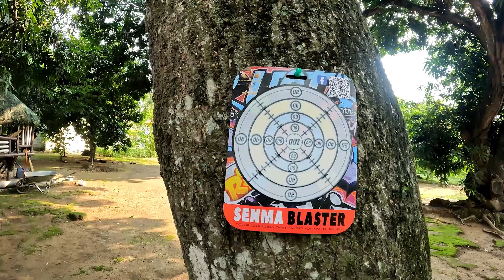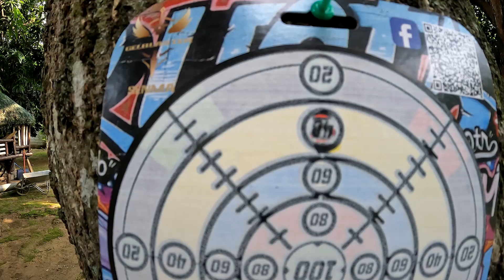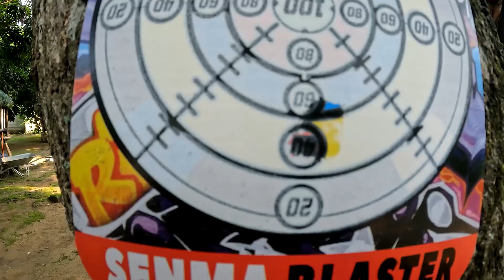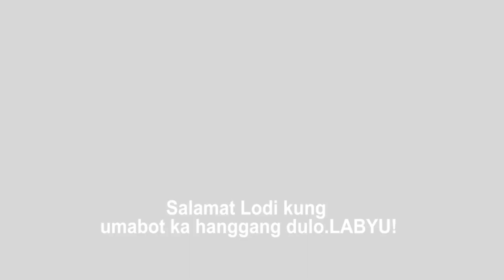NEW M4A1 GEL SOFT BULLET BLASTER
ANIME T-SHIRT AT BASKETBALL T-SHIRT ⬇️
Printees T-shirt Design 😊⬇️